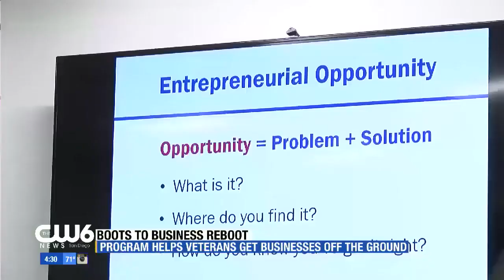Boots to Business Reboot helping many veterans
A program aimed at helping veterans start their own business.  CW6's Carlos Correa reports.